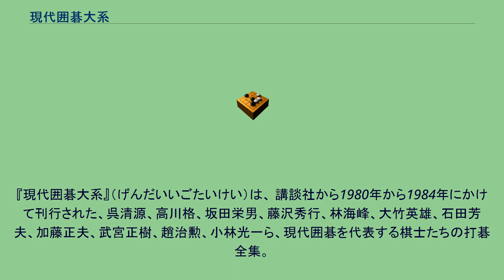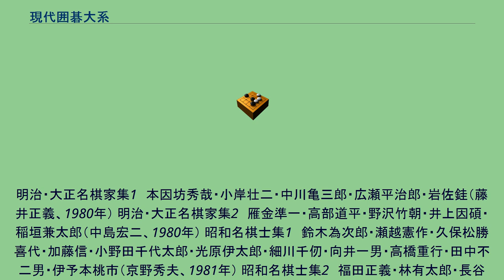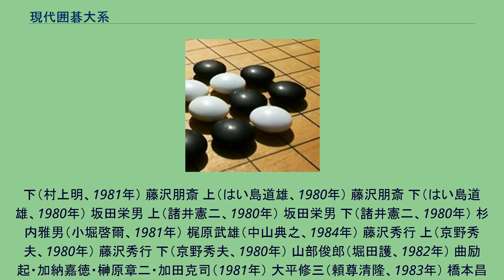現代囲碁大系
『現代囲碁大系』（げんだいいごたいけい）は、 講談社から1980年から1984年にかけて刊行された、呉清源、高川格、坂田栄男、藤沢秀行、林海峰、大竹英雄、石田芳夫、加藤正夫、武宮正樹、趙治勲、小林光一ら、現代囲碁を代表する棋士たちの打碁全集。
全47巻、別巻1。
編集主幹は林裕。
古典棋士たちについては日本囲碁大系が刊行されている。
明治・大正名棋家集1　本因坊秀哉・小岸壮二・中川亀三郎・広瀬平治郎・岩佐銈（藤井正義、1980年） 明治・大正名棋家集2　雁金準一・高部道平・野沢竹朝・井上因碩・稲垣兼太郎（中島宏二、1980年） 昭和名棋士集1　鈴木為次郎・瀬越憲作・久保松勝喜代・加藤信・小野田千代太郎・光原伊太郎・細川千仞・向井一男・高橋重行・田中不二男・伊予本桃市（京野秀夫、1981年） 昭和名棋士集2　福田正義・林有太郎・長谷川章・篠原正美・村島誼紀・鍋島一郎・染谷一雄・中村勇太郎・渡辺昇吉（井口昭夫、1981年） 岩本薫（高橋敬光、1981年） 橋本宇太郎 上（志智嘉九郎、1980年） 橋本宇太郎 下（志智嘉九郎、1980年） 木谷實 上（相場一宏、1981年） 木谷實 下（相場一宏、1981年） 前田陳爾・宮下秀洋（大橋俊雄、1982年） 呉清源 上（藤井正義、1980年） 呉清源 下（藤井正義、1980年） 関山利一・半田道玄（山下智道・斎藤謙明、1981年） 島村俊廣（本田順英、1981年） 瀬川良雄・炭野恒廣・久井敬史・橋本誼・石井邦生（松尾鍾一、1984年） 鯛中新・鈴木越雄・窪内秀知・宮本直毅・本田邦久（近藤隆史、1982年） 酒井通温・岩田達明・羽根泰正（本田順英、1982年） 高川格 上（村上明、1981年） 高川格
下（村上明、1981年） 藤沢朋斎 上（はい島道雄、1980年） 藤沢朋斎 下（はい島道雄、1980年） 坂田栄男 上（諸井憲二、1980年） 坂田栄男 下（諸井憲二、1980年） 杉内雅男（小堀啓爾、1981年） 梶原武雄（中山典之、1984年） 藤沢秀行 上（京野秀夫、1980年） 藤沢秀行 下（京野秀夫、1980年） 山部俊郎（堀田護、1982年） 曲励起・加納嘉徳・榊原章二・加田克司（1981年） 大平修三（頼尊清隆、1983年） 橋本昌二（谷本宏、1981年） 工藤紀夫・高木祥一（勝本哲州、1982年） 林海峯 上（大石清夫、1980年） 林海峯 下（相場一宏、1980年） 大竹英雄 上（佐藤伸、1980年） 大竹英雄 下（佐藤伸、1980年） 石田芳夫 上（山本有光、1980年） 石田芳夫 下（山本有光、1980年） 加藤正夫 上（秋山賢司、1980年） 加藤正夫 下（秋山賢司、1980年） 武宮正樹（田村孝雄、1983年） 小林光一（中山典之、1984年） 趙治勲（村瀬利行、1983年） 日本棋院精選集（山下秀一、1982年） 関西棋院精選集（1981年） 女流珠玉選1（伊藤敬一、1983年） 女流珠玉選2（小堀啓爾、1983年） 別巻 現代囲碁史概説・現代囲碁史年表（林裕、1984年）